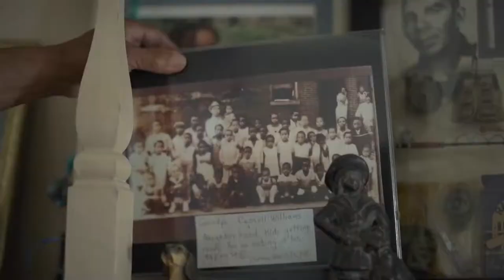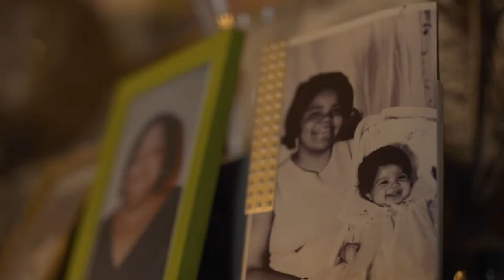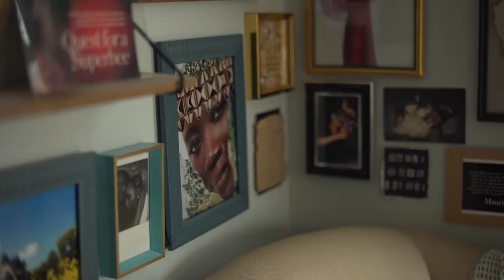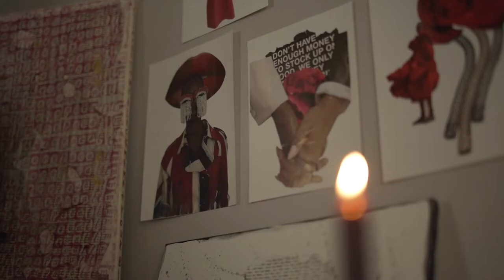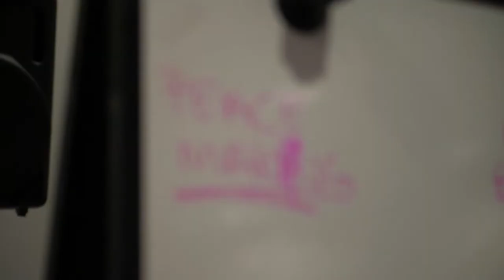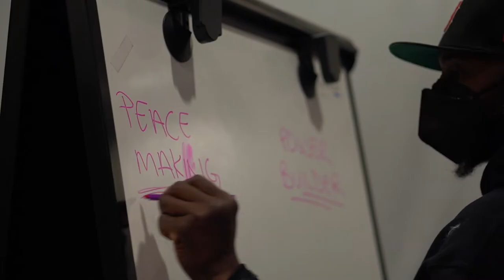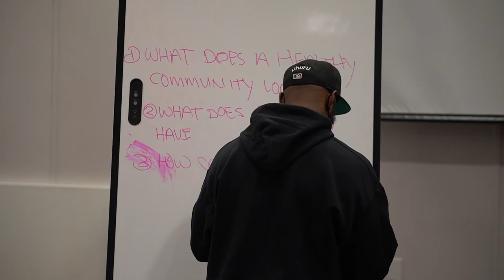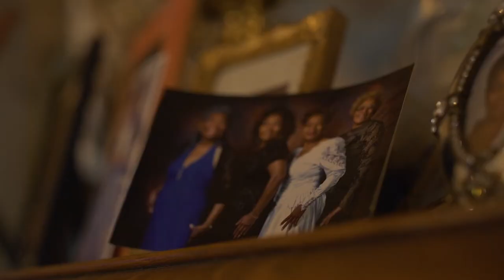Transforming911 - Part 1: Safety Is Community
Many St. Louisans feel safest when they are embraced, supported and protected by loved ones and neighbors. That’s why Forward Through Ferguson partnered with Cami Thomas and her video production company, My Friends and I, to create a three-part video series about what it’s like to live within St. Louis’ current 911 system, what’s at stake, and what it takes to move our region toward community-based safety responses. Cami is a St. Louis and Los Angeles based producer, director and photographer. We start with with Part 1: Safety Is Community.